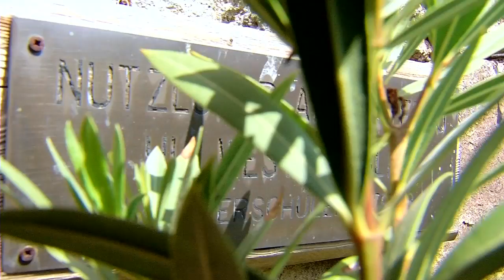HwK-TV, 29.07.2015 - Unter freiem Himmel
Die Gärten und Grünflächen um das Koblenzer Schloss sind alljährlich im Sommer Bühne einer außergewöhnlichen Ausstellung: „Unter freiem Himmel“ lädt bis Ende August zum Kommen, Erleben und Entspannen ein.
Skulpturen und Objekte aus Stein, Metall, Keramik, Holz oder Beton, von Handwerkern, Künstlern und Gestaltern entworfen und gefertigt, verändern die Landschaft um das Kurfürstliche Schloss und sind gestalterisch sicherlich eine Bereicherung. Sie schaffen eine besondere Atmosphäre und stehen für die Kreativität, Vielseitigkeit und hochwertige Fertigung ganz unterschiedlicher Objekte.
Für 15 Aussteller ist die Natur ein anspruchsvoller Rahmen. Die Ausstellung führt die Handwerkskammer in Kooperation mit der Stadt Koblenz durch. HwK-TV stellt sie und mit Ulrich Westerfrölke einen beteiligten Künstler vor.
Außerdem wird zum ersten Koblenzer Barcamp am 7. und 8. August im HwK- Kompetenzzentrum für Gestaltung, Fertigung und Kommunikation eingeladen, in dem sich alles um „digitale Kommunikation“ dreht.